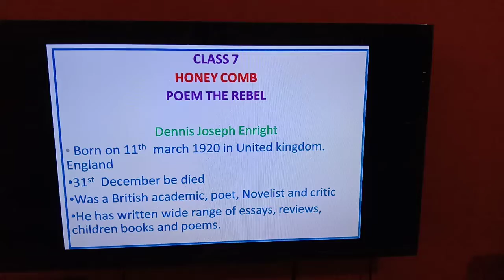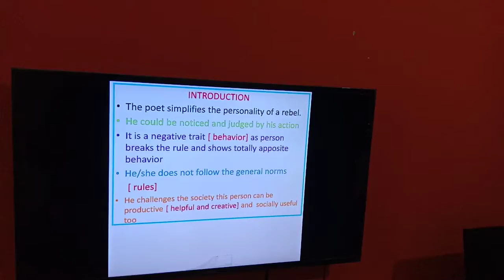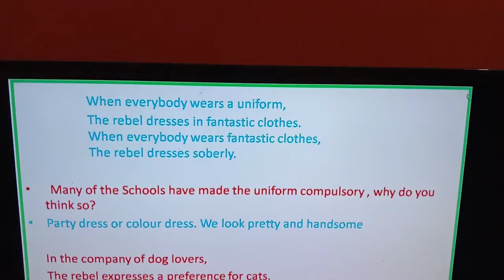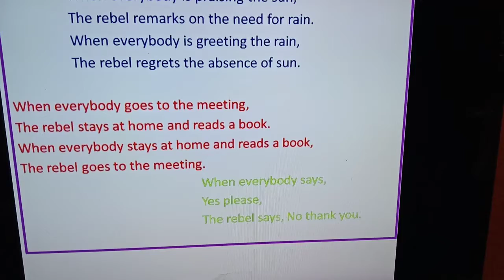St 7 POEM THE REBEL